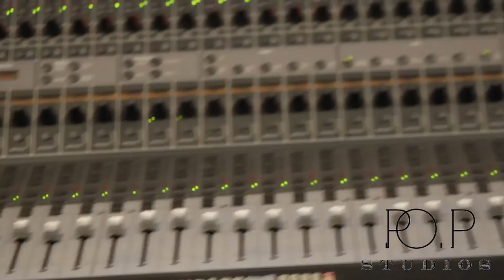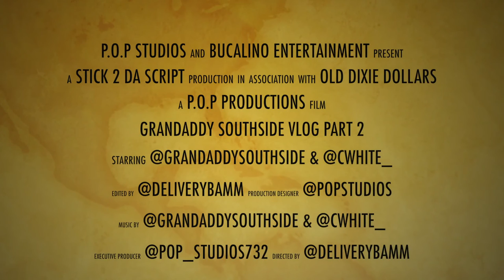Grandaddy Southside Vlog 2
Grandaddy Southside links up with P.O.P Studios again for the part 2  of his blog series. He heads over to see @Cwhite_